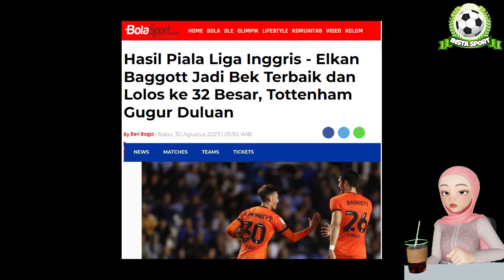Hasil Piala Liga Inggris - Elkan Baggott Jadi Bek Terbaik dan Lolos ke 32 Besar, Tottenham Gugur